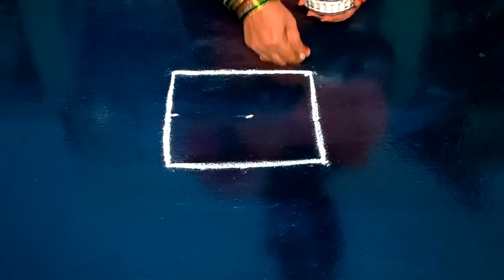Traditional padi kolam designs 🌺 Beautiful festival rangoli designs